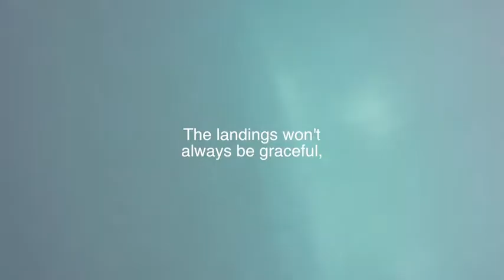Great Wolf Lodge Bloomington - What to Expect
Great Wolf Lodge (the former Water Park of America) in Bloomington was recently remodeled and I spent the weekend there checking everything out! Here are some things you can expect from your stay!